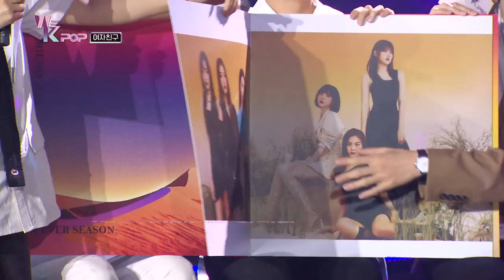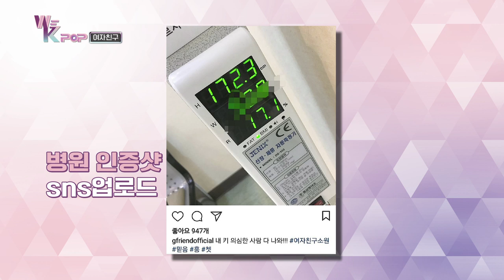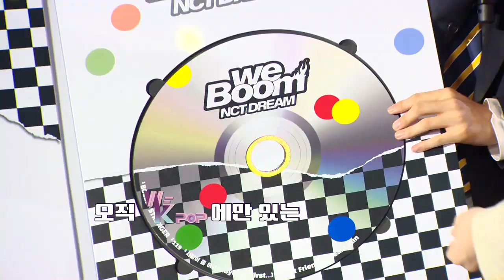We K-Pop ep.4 GFRIEND full [ENG, CHN / 2019.08.02]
▶국내
카카오톡 # ,다음 검색창에 위케이팝 또는 카카오 TV 연예픽에서 만나보세요!